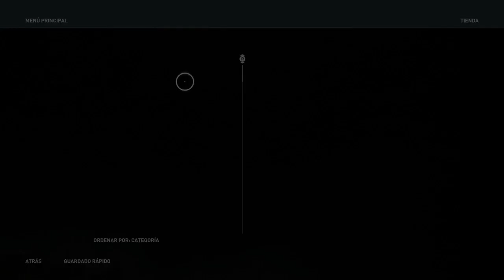Assassin's Creed Odyssey - Capitulo 59 - Seguidores De La Verdad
En el capitulo de hoy Kassandra sigue en Samos para eliminar a los seguidores de Ares y descubrir la verdad de lo que está pasando en la isla.